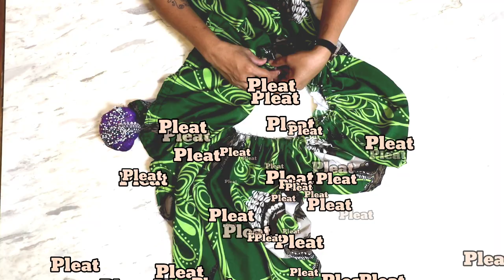PERFECT MERIBLOUSE NECKLINE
My beautiful VM fam. Hello again.
For those of you who have watched my sewing tutorials will find this video easy to follow along.

So this is another way you can follow to attach neck bands. I find this way more easier and also effective to getting a "Perfect Neckline" for a "Meriblouse"without getting it twisted.

I skipped the first few steps and went straight to attaching of the body to the neckline.
If you find yourself lost in this video, please i suggest you go watch my first sewing tutorial.

Cheers✌🏽